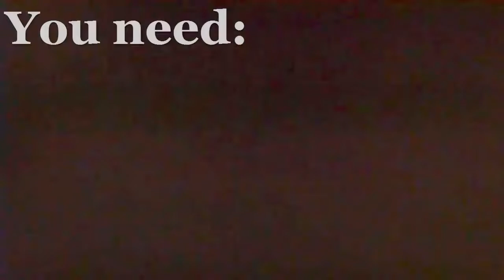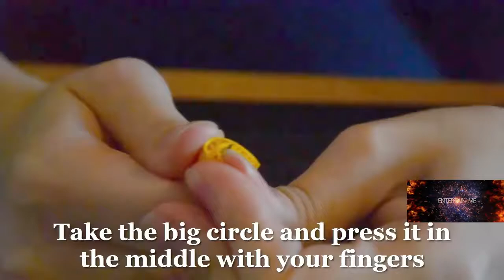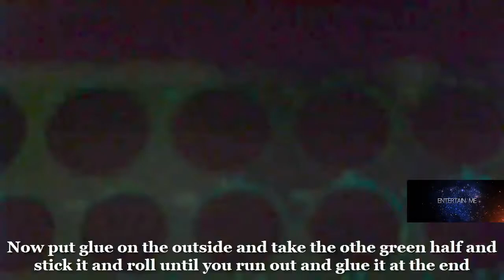How to make a Quilling Flower